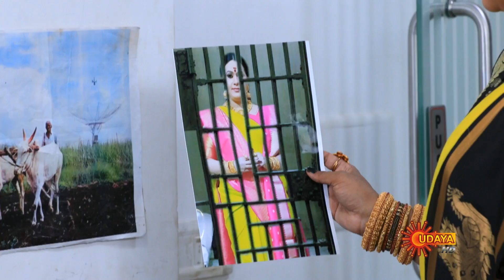Nethravathi - Promo | 22 Sep 2022 | Udaya TV Serial | Kannada Serial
Watch the latest promo of the Popular Kannada Serial Nethravathi that airs on Udaya TV.

Watch all Udaya TV Serials FREE on SUN NXT App.  Offer valid only in India till 30th September 2022.